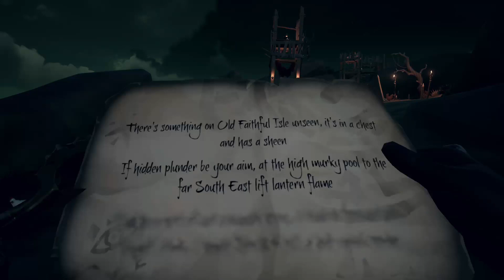A wealth obtained by the prominent Jorge El Fuerte - SoT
another voyage this one with a hard riddle, A Wealth obtained by the prominent Jorge El Fuerte. Sea of thieves.